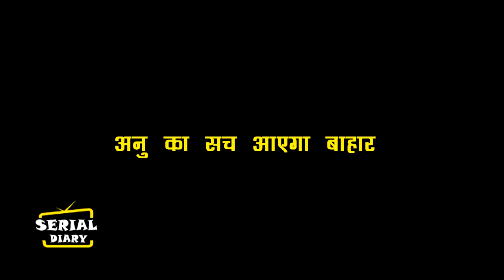ANUPAMA || OH NO !! शाह परिवार जानेगा ANU का सच, PAKHI की होगी इसके खिलाफ..